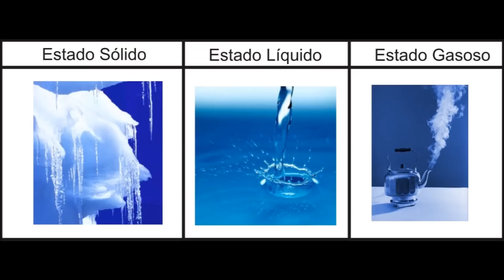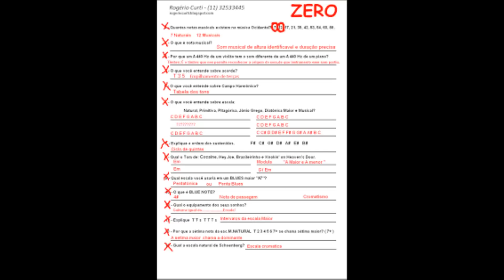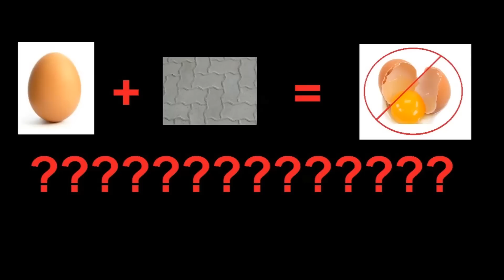"Escolinha do Dudu" (das Antigas) - Graffite com imagens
Assista "Escolinha do Dudu" (das Antigas) - Graffite com imagens.
Relíquias antigas do Graffite. Pena que o áudio não está bom, mas mesmo assim é muito legal!
Ouça o Graffite na Rádio 98 (98,3fm) das 17:00 as 19:00h, de seg a sex. GRAFFITE!